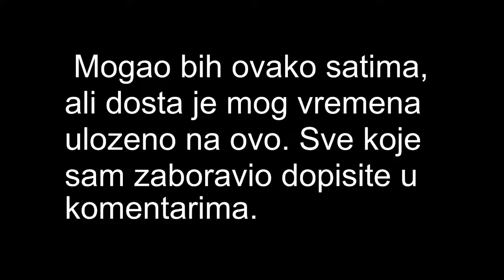PREDIZBORNI SPOT - ISTA LICA CITAVOG ZIVOTA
Pozajmljeni deo pesme pripada